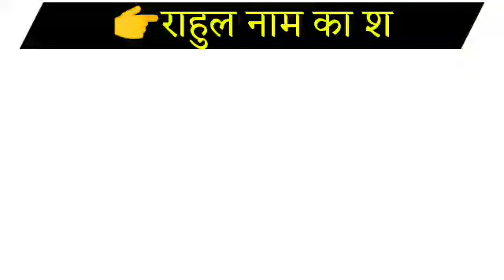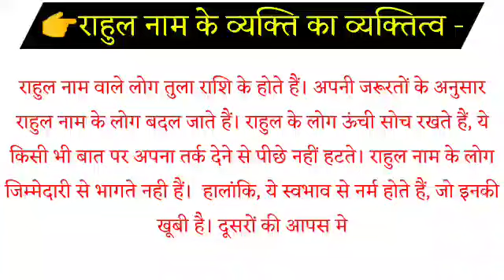RAHUL Naam ke vyakti kaise hote hai | RAHUL Naam whatsapp status | RAHUL Naam ka matlab | राहुल नाम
Hello
friends
Welcome to